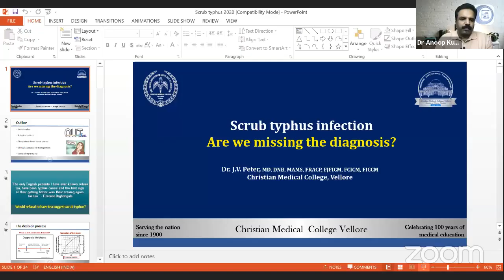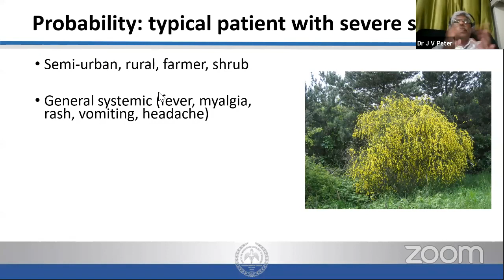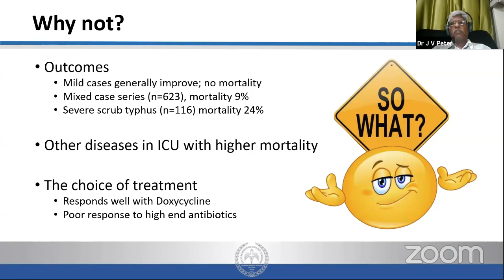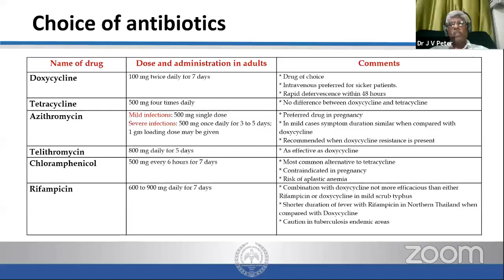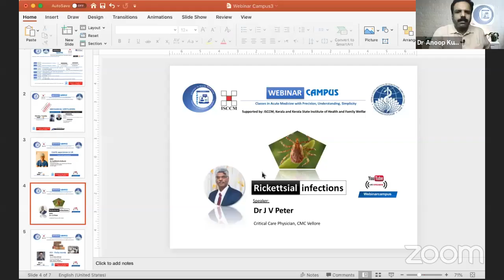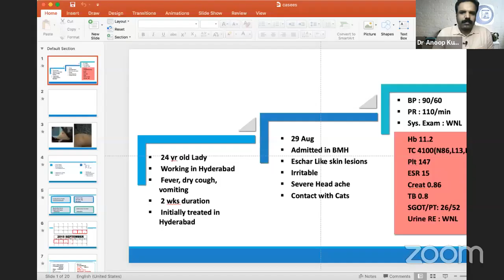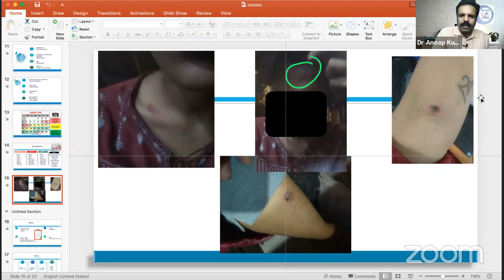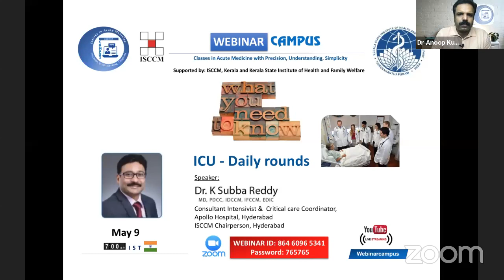Rickettsial Infections: Dr J V Peter | WebinarCAMPUS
WebinarCAMPUS invited lecture: Rickettsial Infections: Dr J V Peter, CMC, Vellore